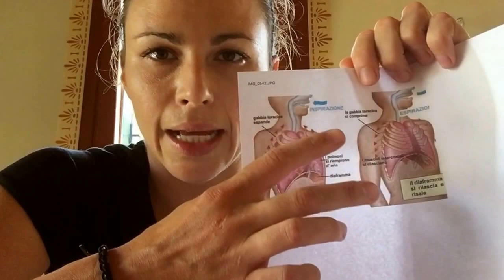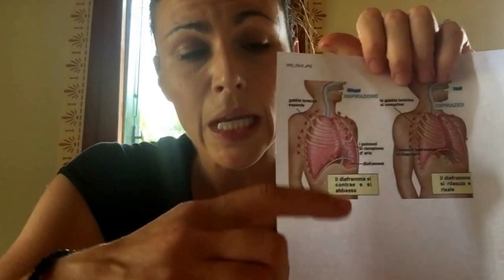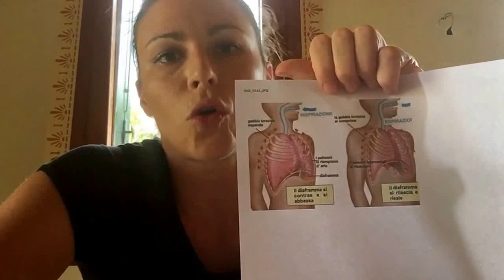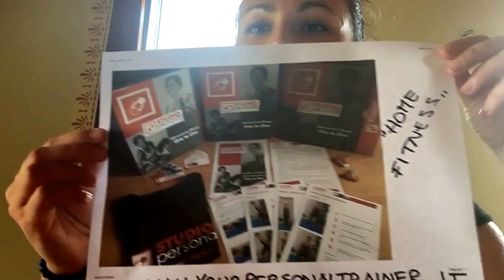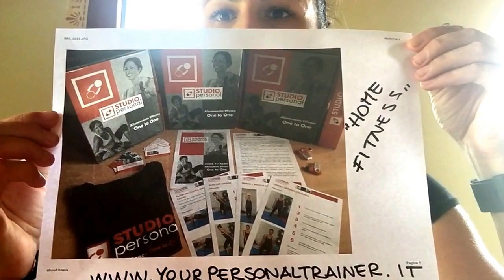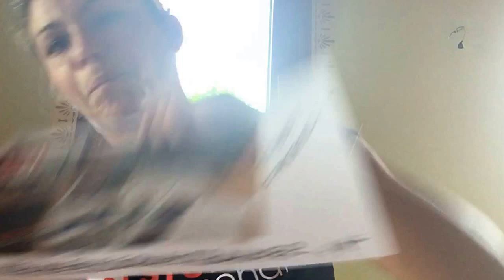Tensioni al collo? La causa potrebbe essere il diaframma. Ecco come stare meglio subito!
Ciao!
Oggi parliamo di una delle più probabili cause di dolori e tensioni a collo e parte alta del dorso.

E per spiegarmi meglio, chiamo in causa un muscolo, ma non uno qualsiasi. Parlo del più importante muscolo respiratorio, cioè il diaframma.

Il diaframma è un muscolo a forma di cupola che divide la cavità toracica da quella addominale.

L'azione del diaframma è di scendere verso il basso in fase inspiratoria (quando l'aria entra) e di risalire verso l'alto in fase espiratoria (quando l'aria esce).

Questo permette l'ampliamento della cassa toracica verso il basso, ed è per questo che durante la fase di inspirazione vediamo la pancia alzarsi, perché il diaframma scendendo spinge sui visceri che non potendo andare dietro perché trovano la colonna vertebrale, né in basso perché trovano il pavimento pelvico, sono costretti a salire anteriormente.

Normalmente, ogni essere umano per respirare dovrebbe utilizzare quasi esclusivamente il diaframma. Questo è un'evidenza nei bambini, che respirano infatti 'di pancia'.

Ma lo stress, la vita frenetica di tutti i giorni, l'ansia, le mille cose da fare, portano il diaframma ad irrigidirsi sempre più, e irrigidendosi non può più compiere appieno la sua funzione respiratoria.

Deve quindi chiedere aiuto ai muscoli accessori respiratori, che sono posti a livello di collo e parte alta del dorso e che quindi sono costretti a fare un extra lavoro per compensare il non-lavoro del diaframma.

Ma a lungo andare, questi muscoli cominciano a lamentarsi, ed ecco apparire mal di testa, cervicale, blocchi cervicali, tensioni, dolori.

Per ovviare a ciò è importante quindi ritornare a respirare correttamente, inspirando dal naso ed espirando dalla bocca senza muovere il torace (trovi moltissimi altri video sull'argomento sul mio canale).

Un altro modo di sfogare lo stress accumulato è fare attività fisica, per scaricare tensioni e liberare sostanze positive che danno benessere.

Per questo e molti altri consigli vieni a trovarmi in Studio!

Mi trovi a:

Studio Personal
Via Meucci, 2
Thiene - VI

Ascolta il mio Podcast su Spotify:
Benessere in Pillole con Katia

A presto,

Katia